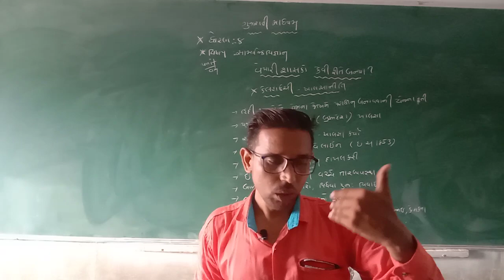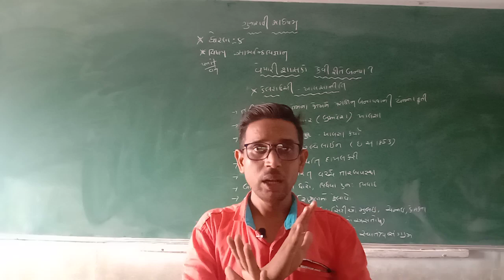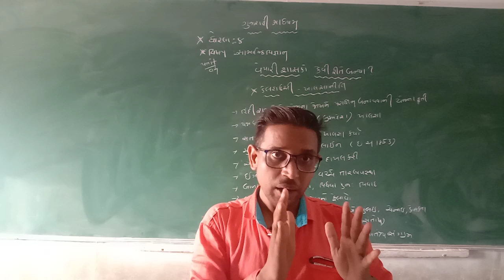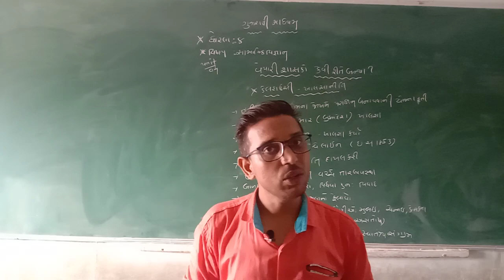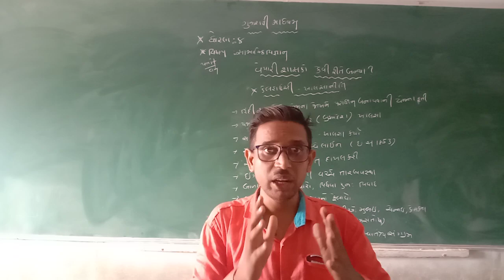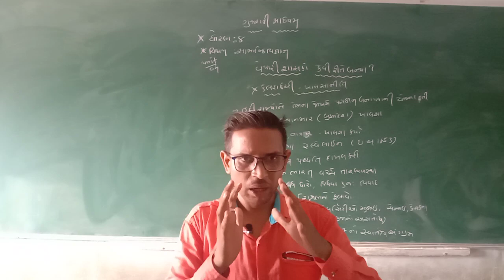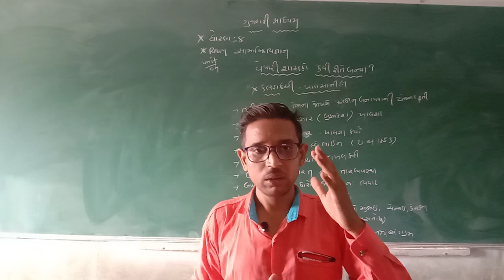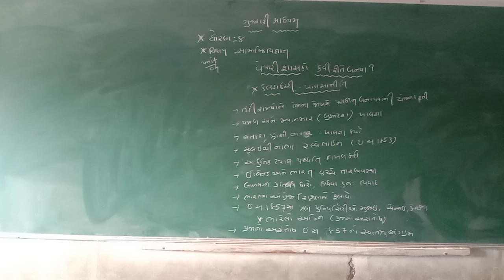std 8 Guj Med Sub S S Ch 4 Vepari Sasako Kevirite banya Part 2